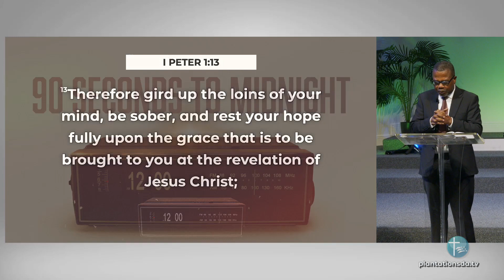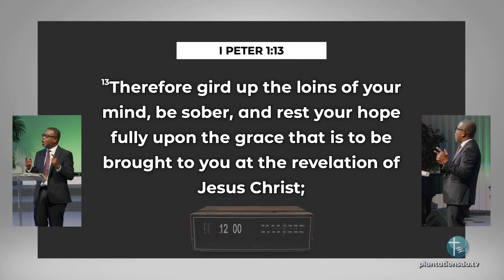90 Seconds to Midnight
Theme: Being certain that Jesus is coming back soon should motivate us to prepare for His soon coming.

Speaker: Fred Tony

Title: 90 Seconds to Midnight